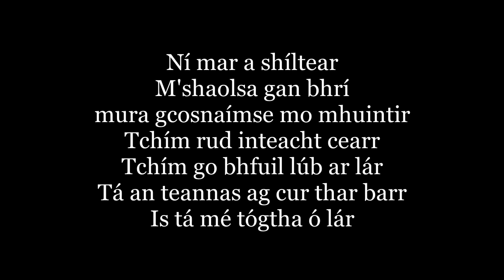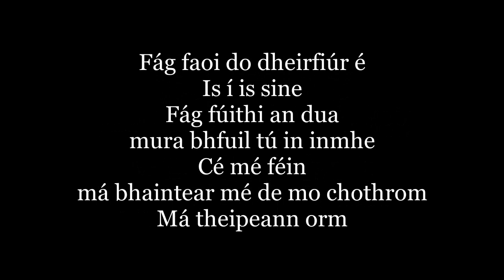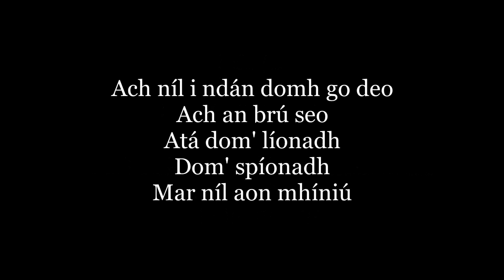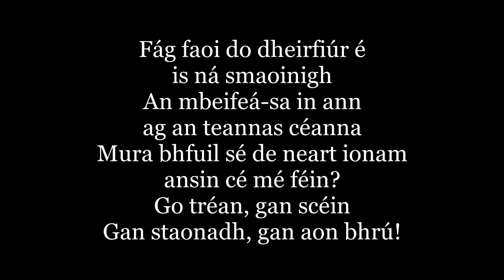'Surface Pressure' from Encanto in Irish - As Gaeilge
Music and lyrics: Lin-Manuel Miranda
Translation: Natalie Nic Shim

Thanks for listening to my translation. I hope you enjoyed it. You can find more Irish and Manx Disney translations on my channel – though I’m sorry I’m not much of a singer.

This one was super difficult! (Lin-Manuel Miranda’s lyrics are always incredible but the intricacy makes them challenging to translate.) I still don’t think I’ve got the rhythms quite right but I’m fairly proud of how it’s come together. (Although as for the singing – yikes!)

Please feel free to use my translation; however, I would ask that you credit me as translator. And please send me a link so I can hear you perform it – I'd love to hear it sung by someone more tuneful than me! Go raibh maith agaibh!

LYRICS

Is mé is láidre, crann taca an teaghlaigh
Ní aon ní nach dtabharfainnse aghaidh air
Scoiltim clocha, lúbaim an cruach féin
Luisne im’ ghru’ mar is eol domhsa mo luach féin
Ní fhiafraím faoi mhéid an ualaigh
Tá mé crua garbh ar an taobh amuigh
Diamaint is platanam, tógaim is satlaím
Tabhair domh stuif le briseadh is brisfidh gan chliseadh
Ach

Ní mar a shíltear
M’intinn ar faoileáil mar an téadchleasaí os comhair na mílte
Ag bruíon leis an chú fhiáin ar mhothaigh Hercules cloíte?
Mo shaolsa gan bhrí muna gcosnaímse mo mhuintir
Tchím rud inteacht cearr
Tchím go bhfuil lúb ar lár
An teannas ag cur thar barr
Is tá mé tógtha ó lár ag

An bhrú seo mar an plab, plab, plab nach staonfas a choíche, whoa
An brú seo mar an glug, glug, glug agus an long ag dul faoi, whoa
Fág faoi do dheirfiúr é, is í is sine
Fág fúithi an dua mura bhfuil tú in inmhe
Cé mé féin má bhaintear mé de mo chothrom?
Má theipeann orm

An brú seo mar an cniog, cniog, cniog is an greim ag teannadh go docht, whoa
An brú seo mar an plimp, plimp, plimp, is an bolcán ag brúchtadh, whoa
Fág faoi do dheirfiúr é, is í is láidre
Cuirtear gach ní deacair faoina bráidse
Cé mé féin mura bhfuil mé in ann ag an straoi?
Má chaillim croí

Téim chun scaoill, tá mé cinnte go bhfuil muidne i mbaol
Ní dhéanann an long fiaradh mar tchí sé méid an chnoic oighir seo
Mothaím spíonta, ach tá dualgais le comhlíonadh
Cuir na dúradáin i líne
Séideann leoithe gaoithe
Féach leis an treascairt a chosc
Ach ní stopfaidh sé a choíche

Ach fan
Dá mbeinn in ann maireachtáil beag beann ar a muinín asam
An mbeadh mo shaol lán le aoibhneas
Is rudaí deasa, ná pléisiúr fiú
Ach níl i ndán domh go deo ach an brú seo
Atá do mo líonadh, do mo spíonadh
Mar níl aon mhíniú ar

An bhrú seo mar an tic, tic, tic den am ag dul isteach, whoa
An brú seo do mo chlip’, chlip’, chlip’ go bhfuil mé fágtha gan smeach, whoa
Fág faoi do dheirfiúr é, níl sé pianmhar
Breathnaigh an dóigh a n-iompraíonn sí ár n-ualach líonmhar
Lúbann agus cúbann ach ní bhrisfidh sí choíche
Gan imní

An brú seo mar an cniog, cniog, cniog den strus ag méadú i mo bhlaosc, whoa
An brú seo mar an tic, tic, tic den bhuama i riocht pléasctha, whoa
Fág faoi do dheirfiúr é is ná smaoinigh
An mbeifeá-sa in ann ag an teannas céanna
Mura bhfuil sé de neart ionam ansin cé mé féin?
Go tréan, gan scéin
Gan staonadh, gan aon bhrú